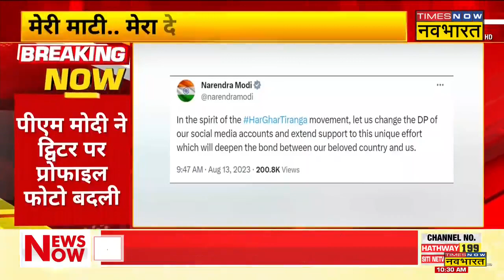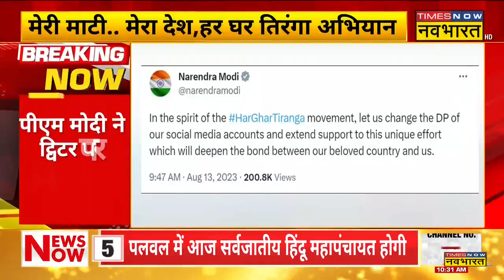जशन-ए-आजादी पर घर-घर तिरंगा.. देशभर में निकाली जा रही Tiranga Yatra, सामने आई तस्वीरें | Hindi News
आज से शुरु हुए Har Ghar Tiranga अभियान में लोग बढ़-चढ़ कर हिस्सा ले रहे हैं। PM Narendra Modi ने Twitter Profile पर तिरंगे की फोटो लगाई है। देशभर में आज तिरंगा यात्रा निकाली जा रही है। Srinagar में निकाली 'मेरी माटी मेरा देश' तिरंगा यात्रा को Governor Manoj Sinha ने हरी झंडी दिखाई। देखिए Times Now Navbharat पर पूरी खबर।